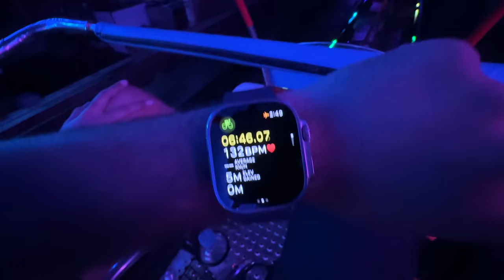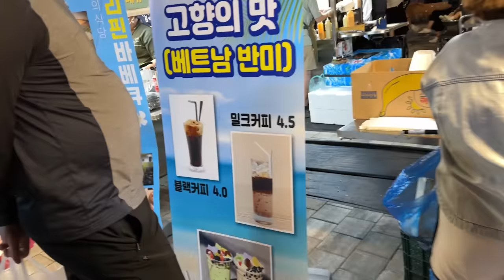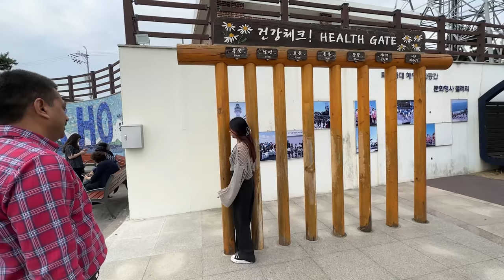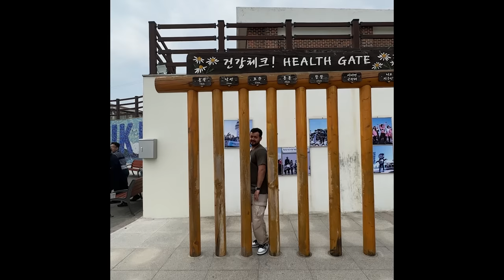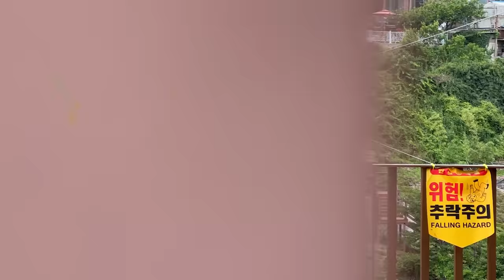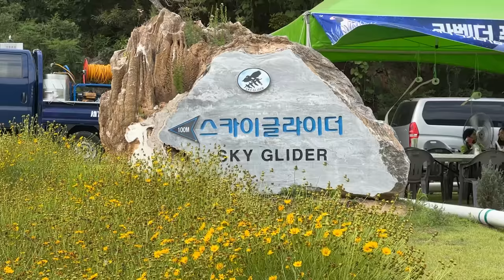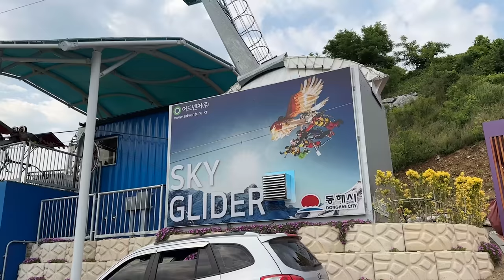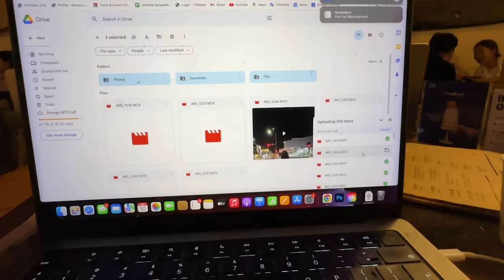Extreme speed boat ride in Korea 🤪🇰🇷 | Ek naya kunda 🤧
Thanks @Kto_india for such an amazing Fam trip.

GEARS USED